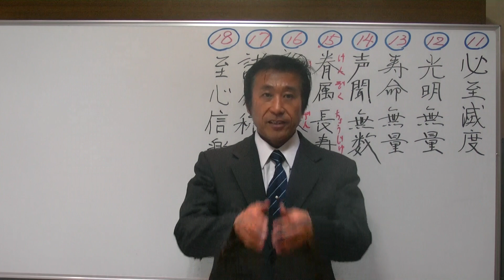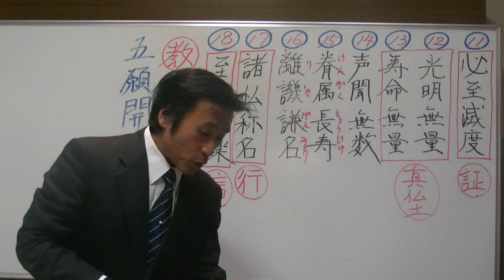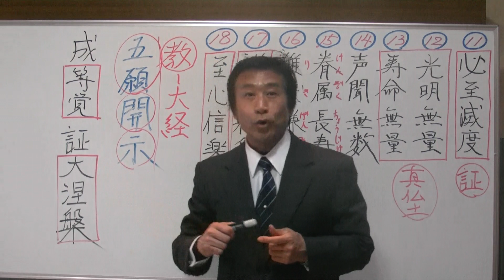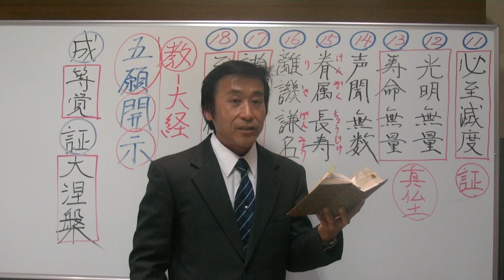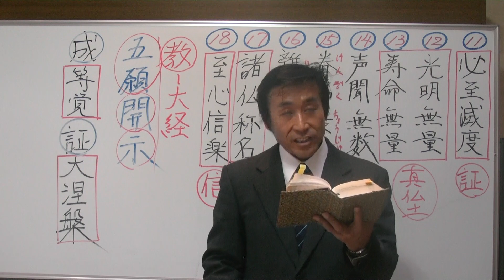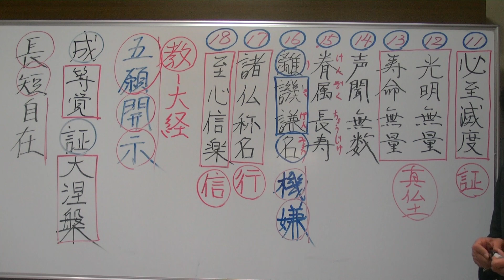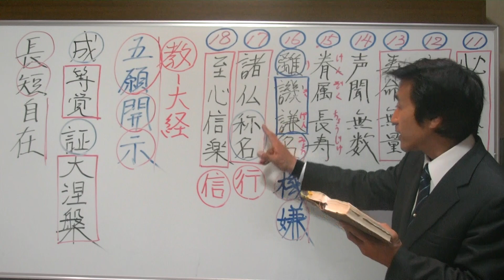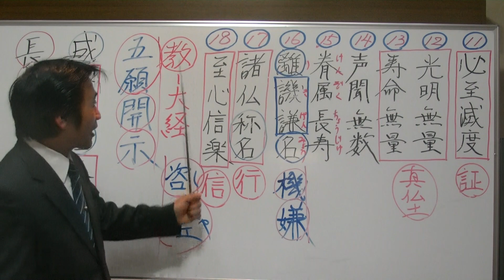浄土真宗講義【28年1月28日】阿弥陀仏の四十八願（11願から18願まで）・清森義行